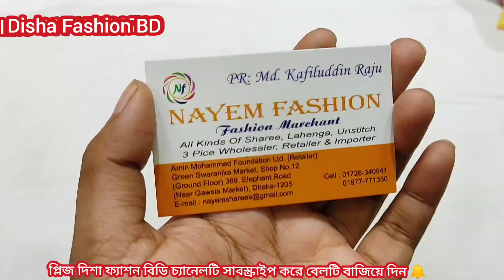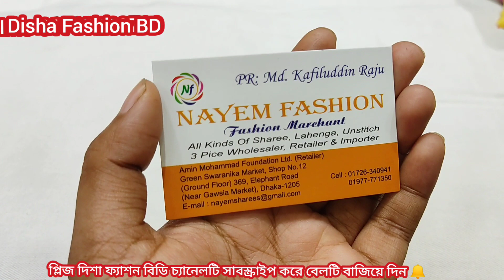সম্পূর্ণ নিউ ডিজাইন ফাটাফাটি মোম বাটিক,ভেজিটেবল,আরং বাটিক3পিছনিন/New Mom Batick, Arong batick 3Piece